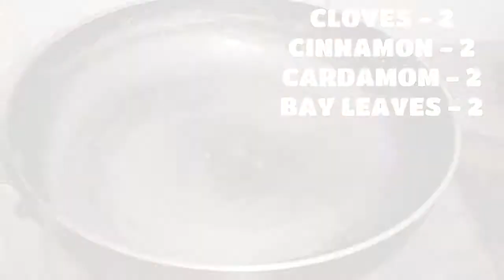Lamb Kidney Fry Recipe| Gurda Masala Roast Recipe